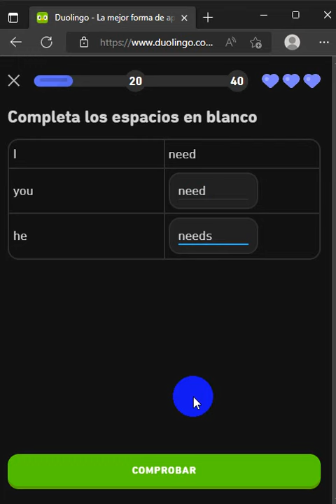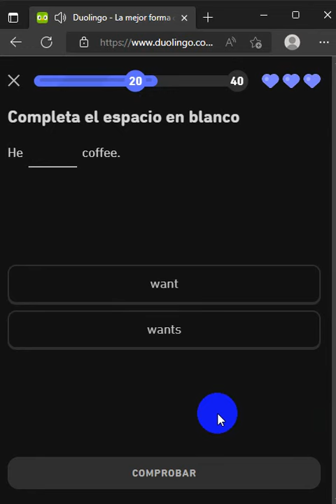779. DUOLINGO ENGLISH DAY 231 PART 9